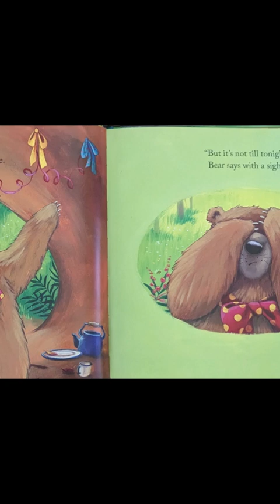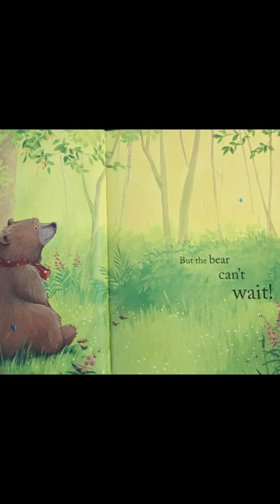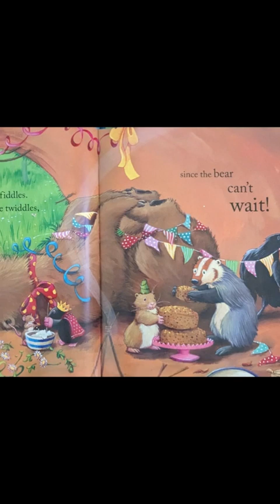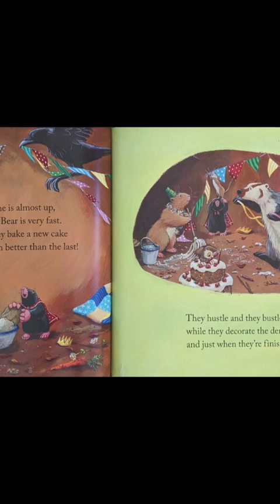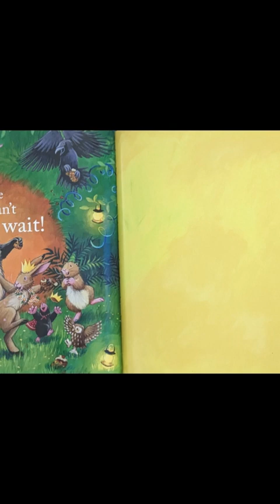AUDIO ONLY| Story Time with Mrs. Andrea| "Bear Can't Wait"| Immersive reading| Preschoolers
|||AUDIO ONLY|||

Story time with Mrs. Andrea Promotes early literacy and comprehension. Through immersive reading. Great for preschool and primary learners.

Bear can't wait is a story that will teach children patience, kindness, and celebrating others above ourselves.

My channel includes all things preschool from Teaching Tutorials, Role-Play, & Learning Videos!  Teachers, parents and children will all gain knowledge while watching my channels various offerings. Get ready for story adventures in Alphaland filled with adorable alphabet characters!

on my channel your child will practice learning how to:
-Recognize their letters
-Recognize their numbers 1-20
-Recognize the ASL signs for each letter of the alphabet
-Count from 1-20 in English
-Count to 20 in Spanish
-Learn how to count using their fingers
-Learn how to sing the Alphabet Song
-Learn Letter Sounds in both English & Spanish
- Learn w/ a live teacher  vs. a musical video w/ no teacher present.

Mrs. Andrea is a former Pre-K and Spanish teacher who incorporates her education, skills and experience with real-world applications to teach preschoolers, teachers, and parents developmentally appropriate curriculum.